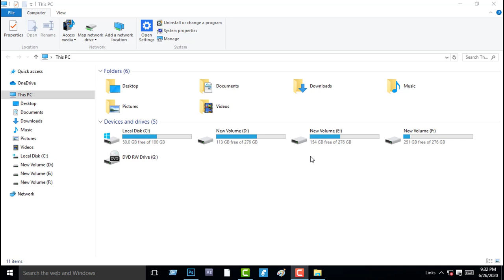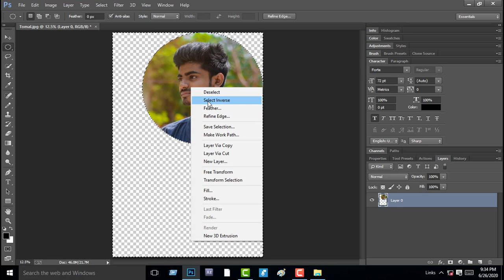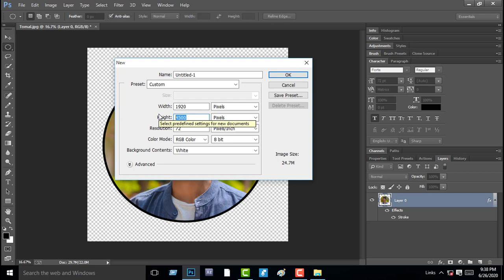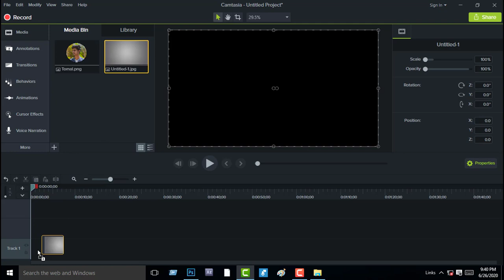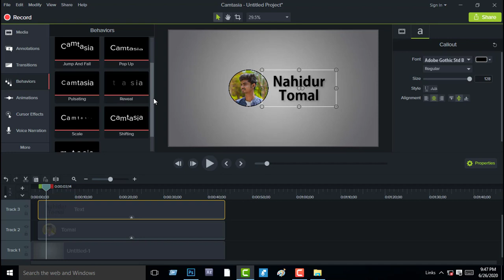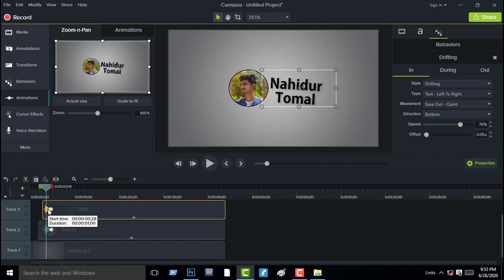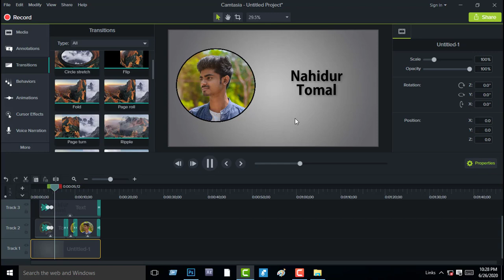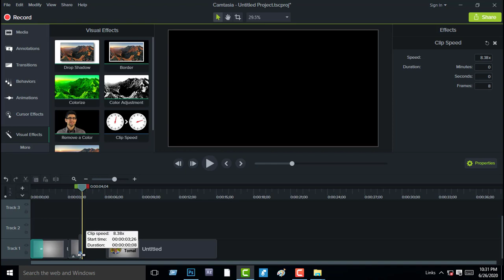How to make intro with camtasia studio | Make intro video in camtasia studio | Bangla tutorial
This video showing How to make intro with camtasia studio or Make intro video in camtasia studio